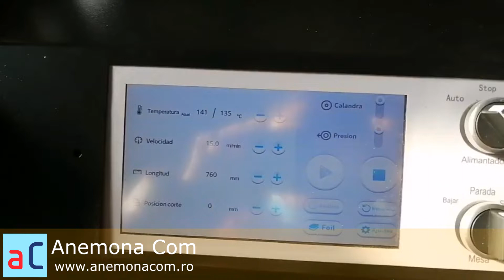Laminator in rola BOPP - SUNFUNG SF 540A - Prezentare laminator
Laminator de ultima generatie tehnologica, complet automatizat profesional cu sistem de presiune hidraulic, conceput pentru laminari comerciale la cald pe o singura fata a documentelor, cu un volum ridicat de lucru, avand unitate automata de alimentare a documentelor cat si unitate programabila automata de separare a colilor dupa incheierea procesului de laminare. Grad mare de automatizare, viteza mare de lucru, iar toate setarile se acceseaza din ecranul touch screen de 7 inch.